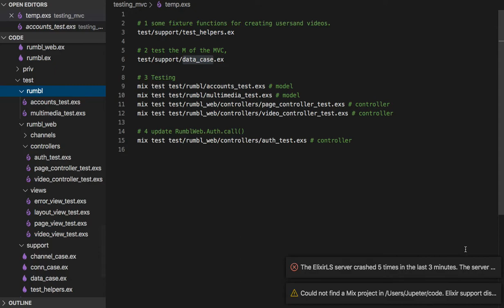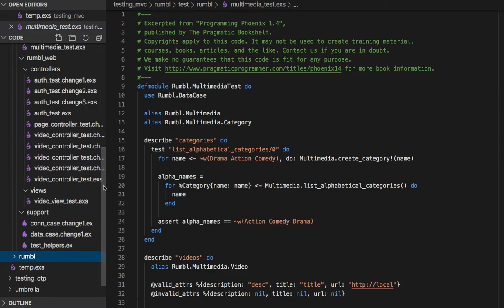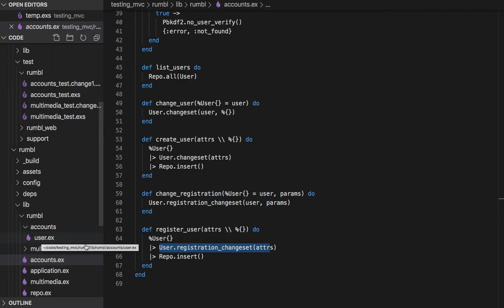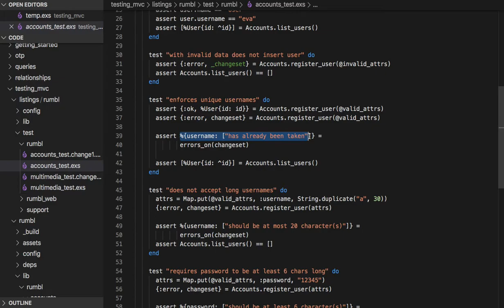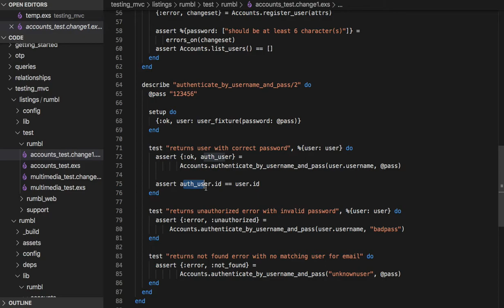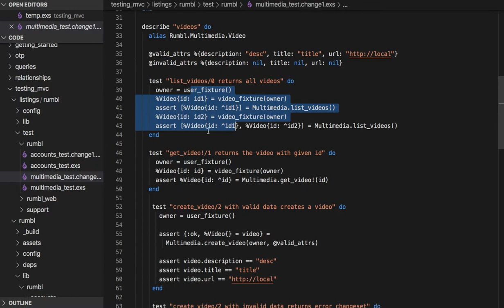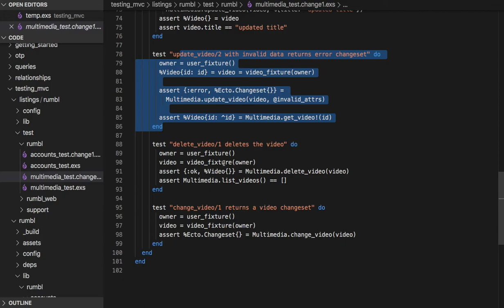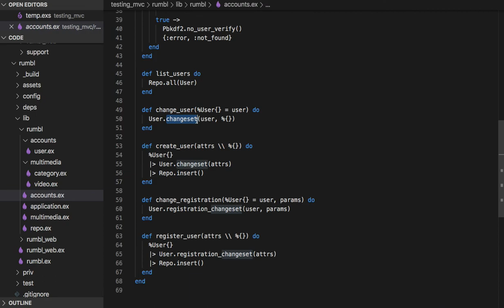[피닉스] 376 - Model Test(Accounts, Multimedia)